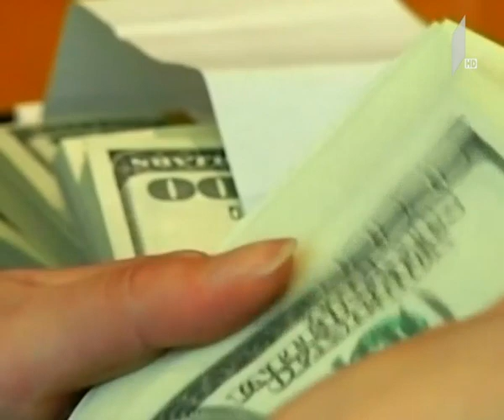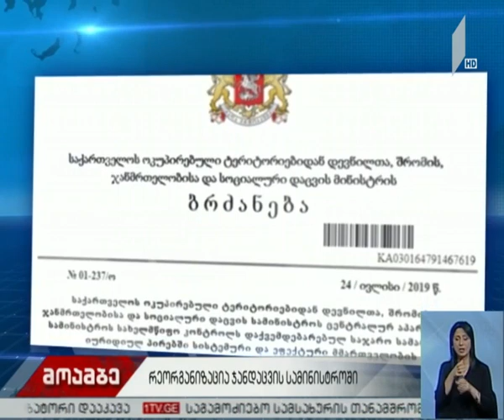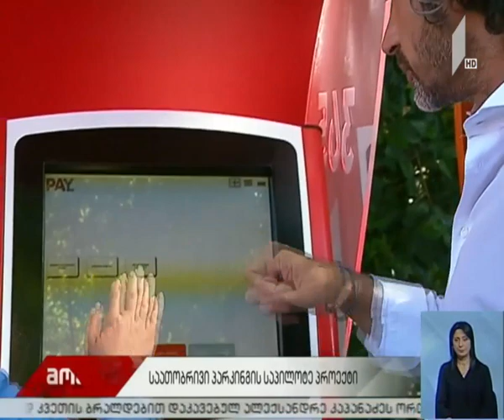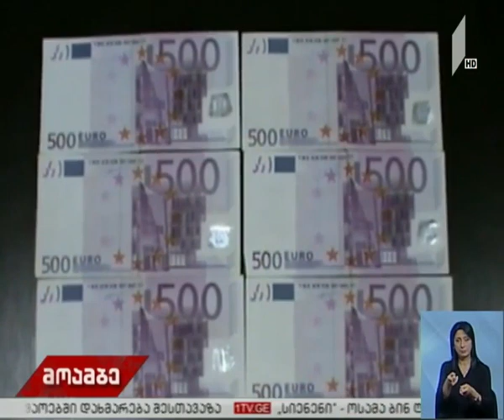მოამბე 12 საათზე, პირველი აგვისტო, 2019